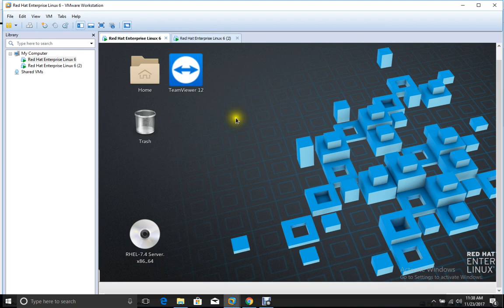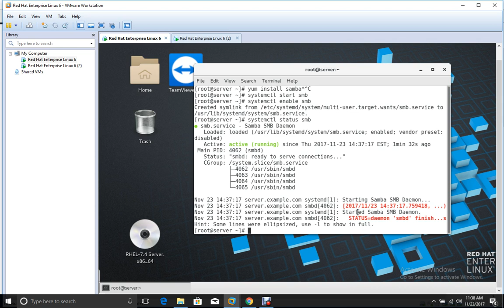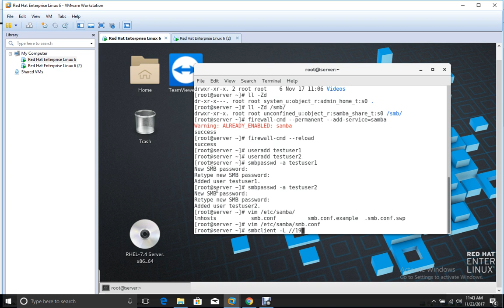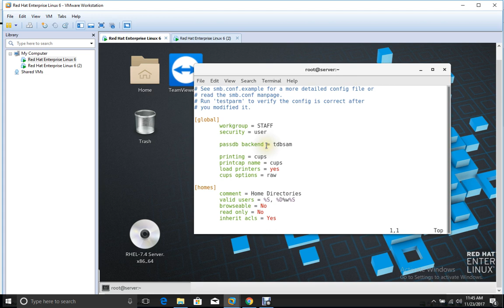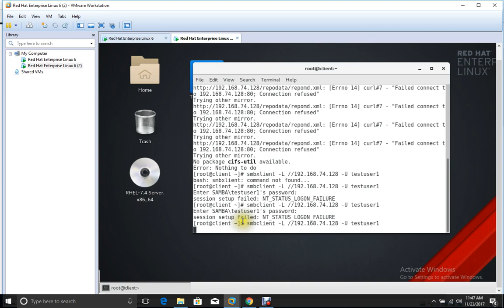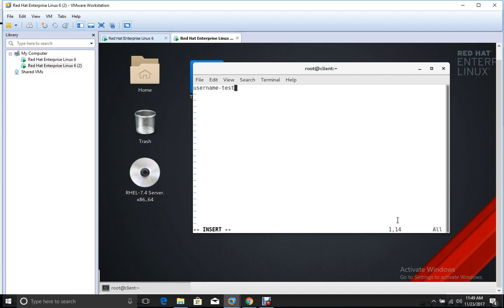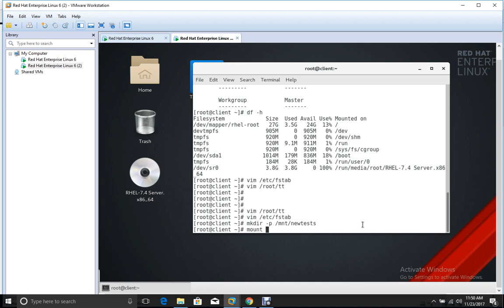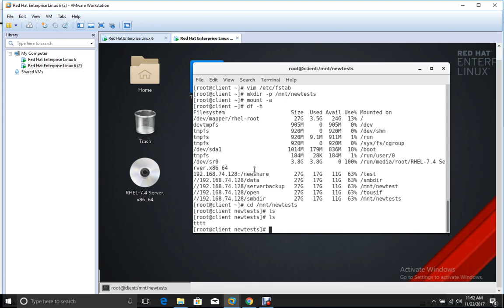Configuring Samba Server in RHEL 7 Tamil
Configuring Samba Server in RHEL Tamil

Configure a Samba Server Redhat Enterprise Linux 7 Easy Way